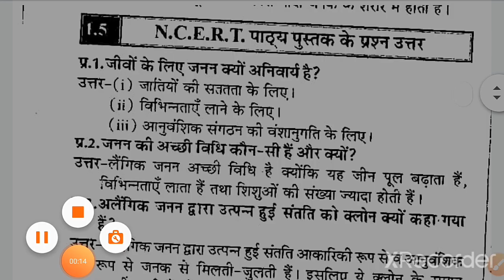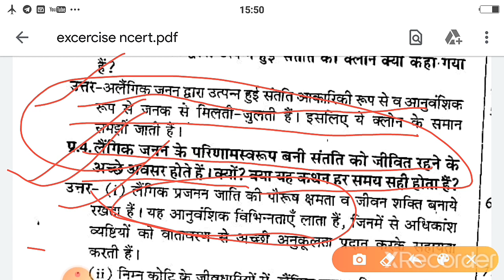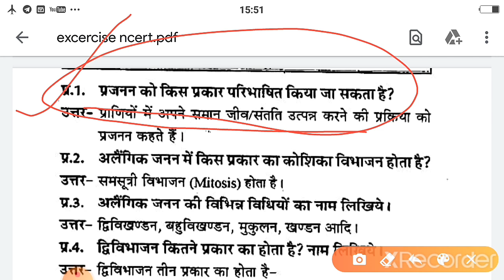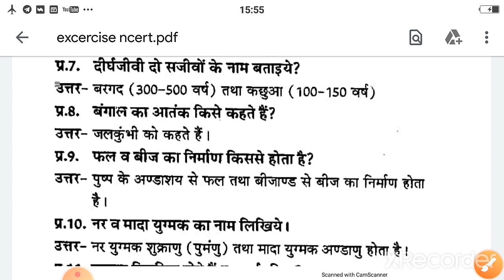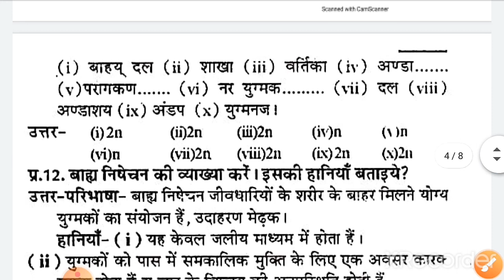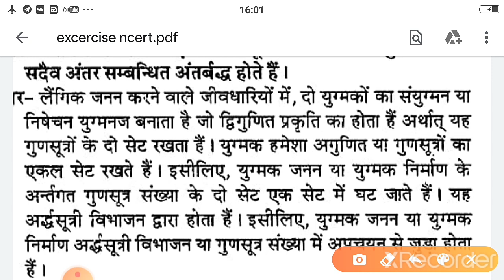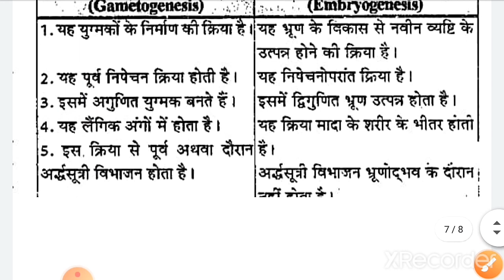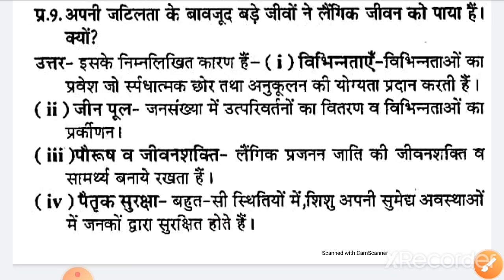NCERT BIOLOGY based excercise#ghanshyam sir classes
this video give information about vegetative reproduction and it information budding clonal propagation#zygote#why sexual reproduction is more advanced zoospore conjugation ghanshyam sir classes by#ghanshyam sir#